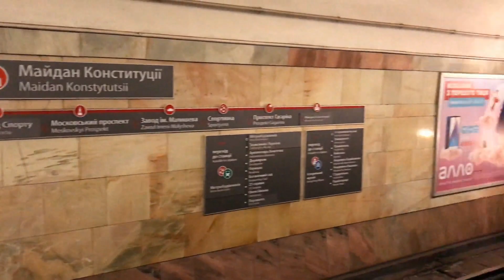ВЛОГ: Приехал в Харьков,красивые места.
В этом влоге я снял красивые места в городе Харьков!
Я Денис Соловей,начинающийся блогер.Буду снимать для вас свою жизнь ,потихоньку набираю обороты)Подержи лайком и подпиской ,мне будет приятно,а я постараюсь делать для вас не скучные видосы)))Оставайтесь вместе со мной дальше больше.Будет интересно))